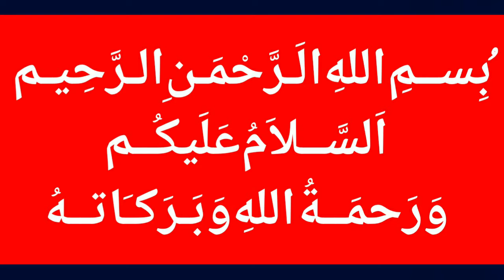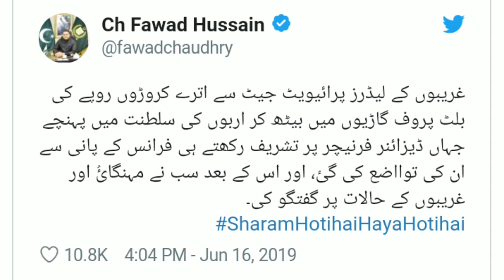fawad chaudhry reaction / Fawad Chaudhry Reaction Bilawal Bhutto-Maryam Nawaz Meeting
MalangiOfficial fawad chaudhry reaction / Fawad Chaudhry Reaction Bilawal Bhutto-Maryam Nawaz Meeting

-~-~~-~~~-~~-~- 👉 Holy Stone HS120D FPV Drone